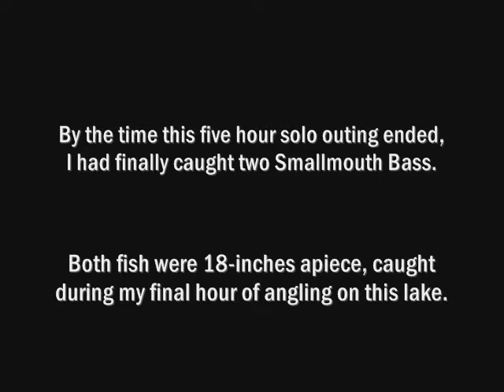July 28, 2008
Tough day of Smallmouth Bass fishing on July 28, 2008.